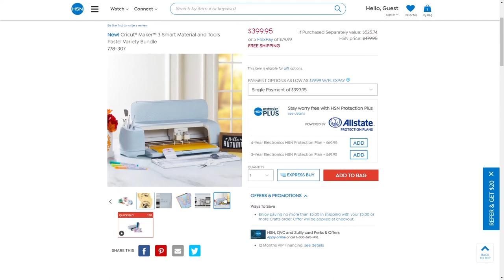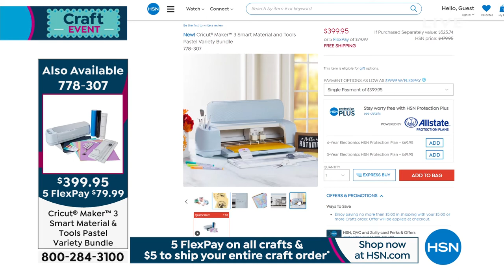Anna Griffin Carriage Slimline Easel Card Dies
This set of dies will create an elegant easel card with ease  just think weddings, birthdays or any special occasion.  No engineering is required simply cut and assemble them.

    8 Metal dies largest approx. 9"L x 6.5"W
    Idea sheet

    For use with the Anna Griffin Empress or Empress Mini Machine (sold separately
    Empress Large Plates or Empress Mini Extra Long Plates required (sold separately)